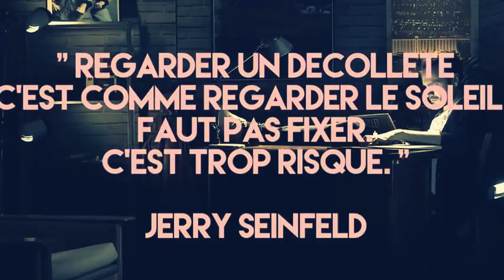CLIC DROIT SUR SCARLETT JOHANSSON TABS #16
Dans ce nouveau TABS, 5 clics droits sur une actrice qui a un frère jumeau. Cette info est bof, c'est pour ça qu'elle est juste dans la description.

* Idée originale, texte, montage, direction artistique, voix off et présentation : Jean-Baptiste Toussaint.

* Réalisation et lumières : Guillaume Brouzes.

Artiste : __url_artiste__